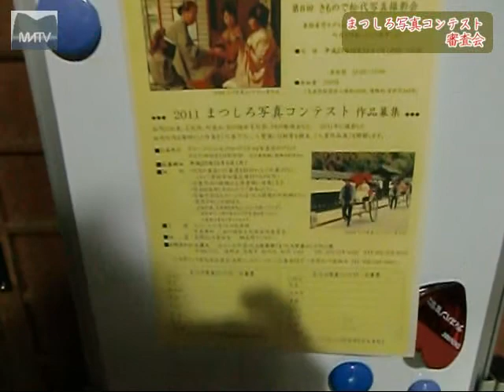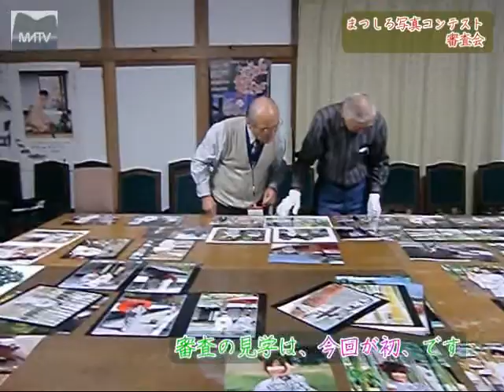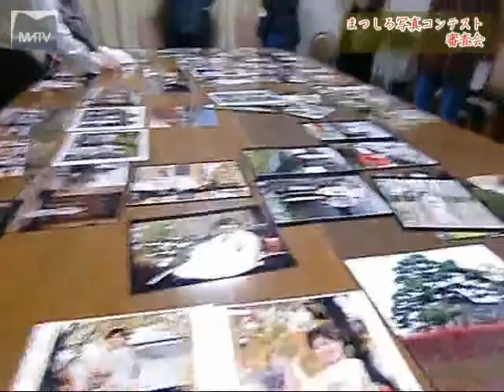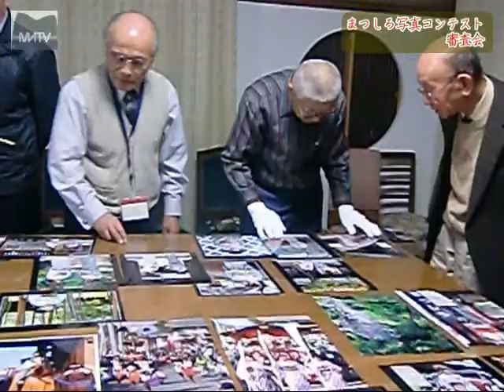まつしろ写真コンテスト審査会2011 その1 [松代テレビ局]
まつしろ写真コンテスト審査会
平成23年（2011）年12月9日（金）

第1次審査の様子と
見学者の皆さまのコメント